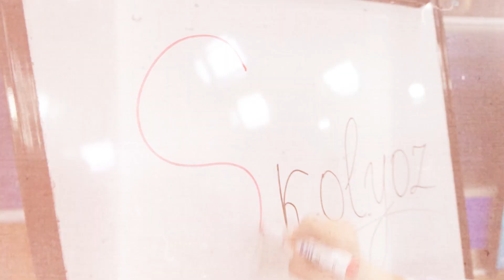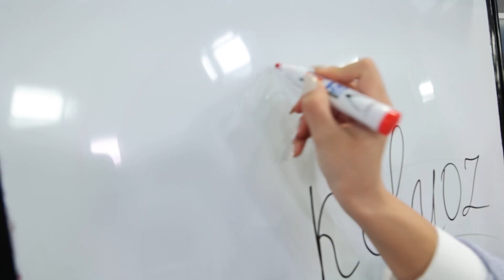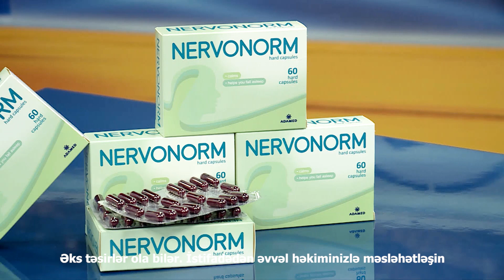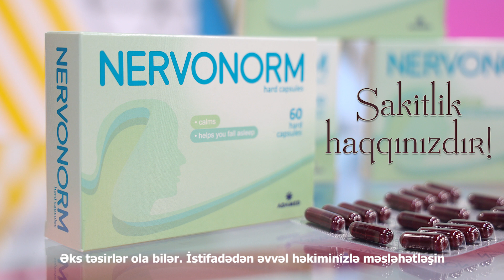SKOLİOZ / SKOLİOZ XƏSTƏLİYİNİN MÜALİCƏSİ NECƏ APARILIR / FİZİOTERAPEVT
Paylaşılan videolardan daha çox insanın xəbərdar olması və maariflənmə şəbəkəsinin genişlənməsi üçün kanala abunə olun və  videoları dostlarınızla paylaşın.
▶ Telegram kanalımıza qoşulun, ən son tibbi xəbərlərin nəbzini MedNews ilə tutun

Medical Media TV kanalında yayınlanan videoların müəllif hüquqları qorunur.  Hörmətlə: "Baku Cms Media" © Video'nun başqa youtube kanallarında yayımlanması qadağandır.